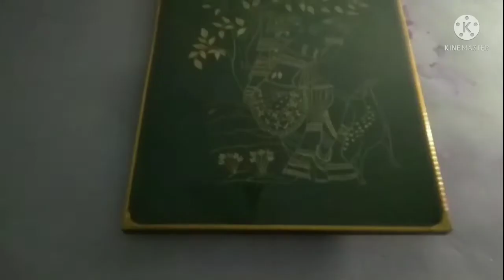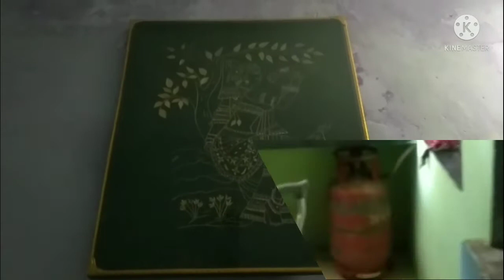GaonKiWomaniya struggle subscribe share support love couple help sasuraal